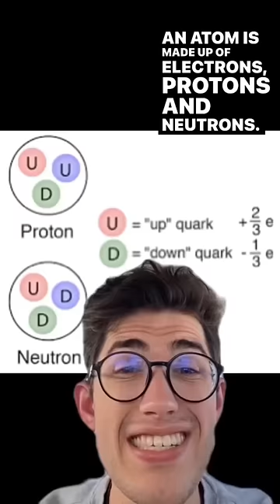BEST proof that GOD created the World🤯🌍